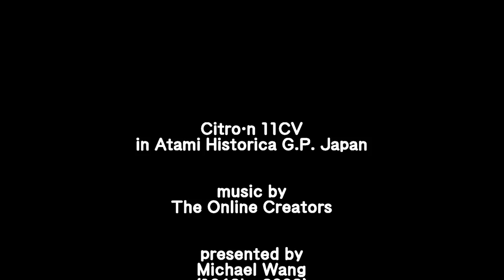Citroën Traction Avant 11CV in Atami Historica G.P. Japan 熱海ヒストリカGP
グーグルプラスページを開設しました。
フォローすると更新情報、イベント情報、限定動画の配信
が見られるようになります。

トラクシオン・アヴァンはシトロエン社が1937年から1957年まで生産した前輪駆動車。戦時中は軽量かつ頑丈なフレームでナチスの軍用車に徴用されたのが有名。